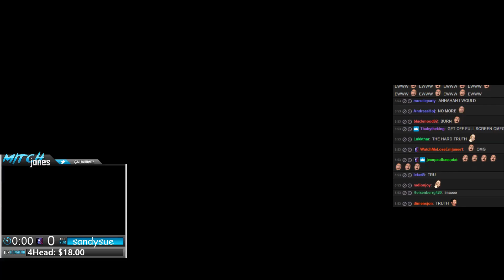MITCH JONES ATE CELESTES ASS??? NEW DRAMA